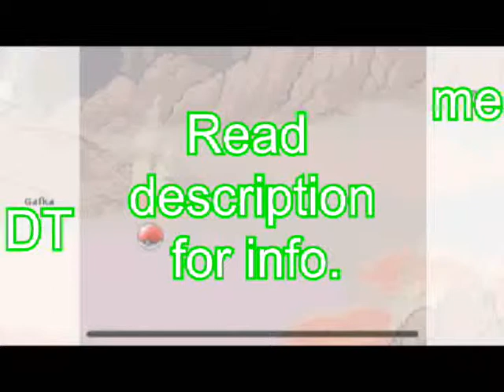Masquerain Sweep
1. I was the one who got swept and my friend, DT, was the one who did the sweeping.
2.This was a random battle on Pokemon Showdown.
3. That's all I have to say...

Also, if you want to see our terrible drawings for our thumbnails,